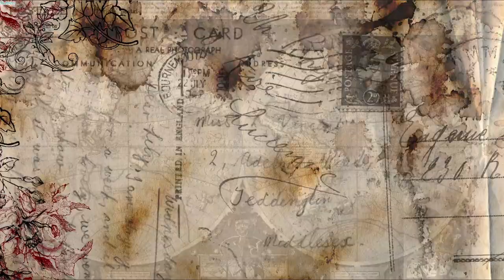XDINARY HEROES - HAPPY DEATH DAY BAND PRACTICE | SOUND ENGINEER REACTION